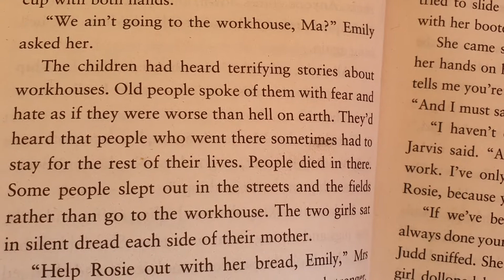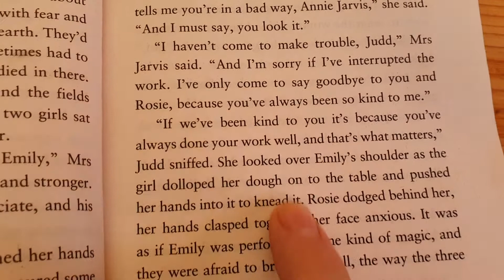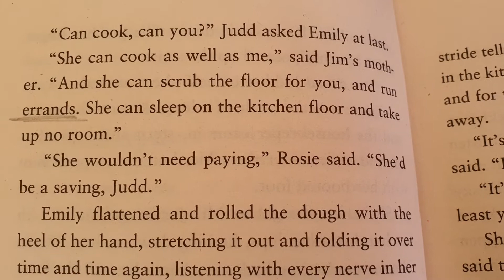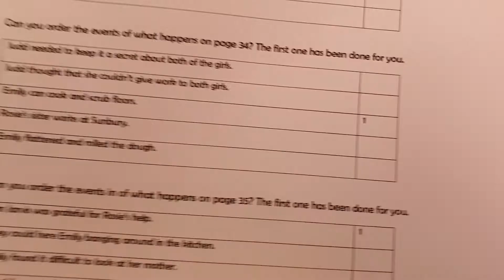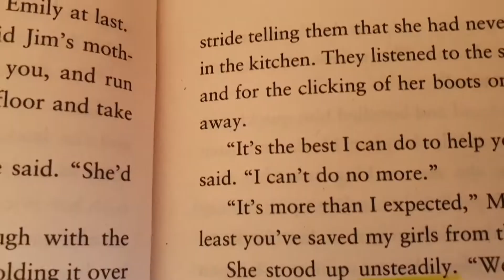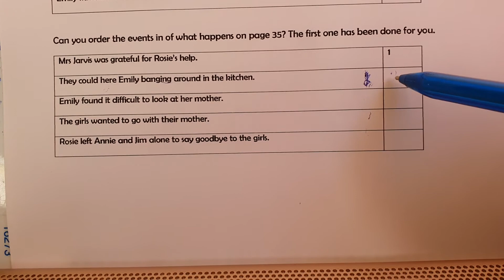26.02.21 - Street Child instructions video 3